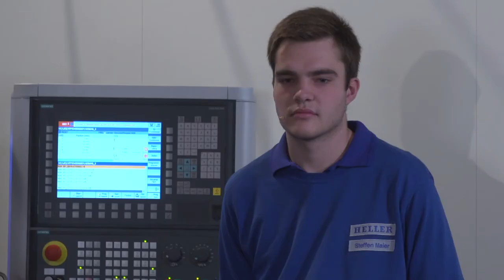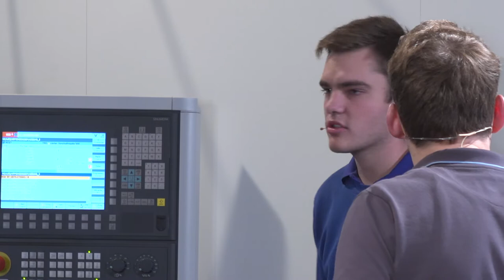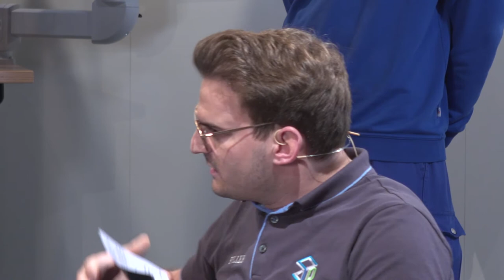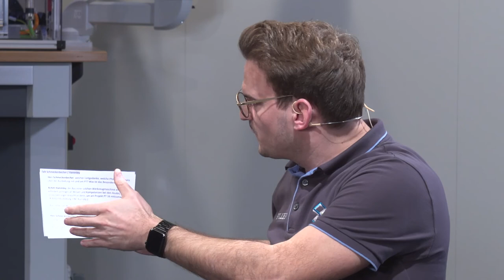HELLER V-CON 2020 I TalkPodium I Insights into training at HELLER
With the V-CON 2020 HELLER created a completly new experience for its customers and visitors of this extraordinary web event, which took place during three days in November on a 3D-online platform. One of the succesful formats was the TalkPodium, where HELLER experts have shown and shared their insights and their know-how via livestream. So did the the colleagues from the apprenticeship and training department.